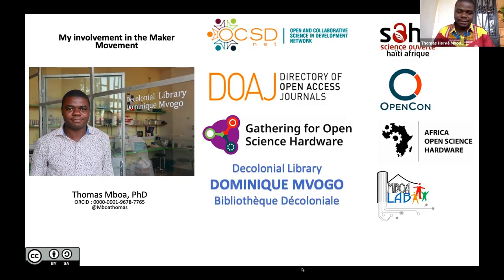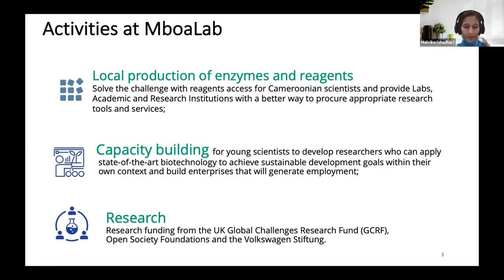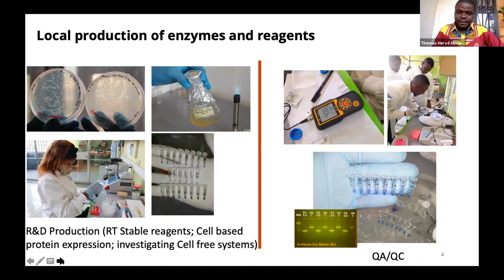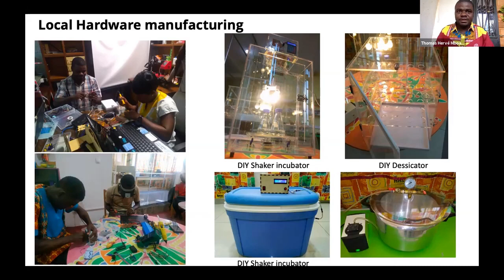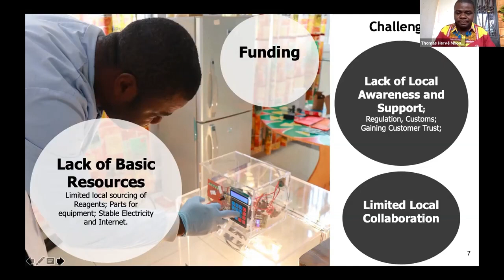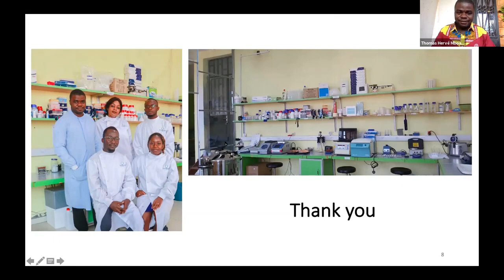[Arabic/English] Open Science Hardware in 10 minutes?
This is an intro by OLS3 to Open Science Hardware. The Open Life Science (OLS) program is a mentoring & training program for Open Science ambassadors.

We encourage further translation in other languages beyond English and Arabic. We welcome all contributions to improve this project, especially first-timers. To find out how you can contribute, visit this page:

All materials/videos/transcript can be reused with attribution.